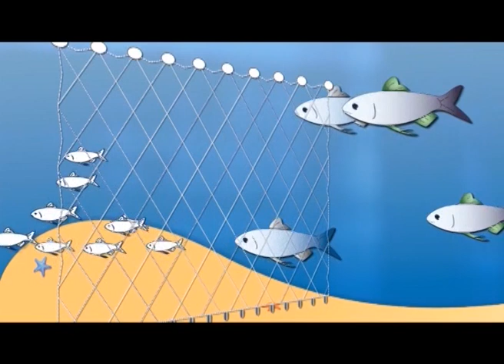กบนอกกะลา REPLAY : กระเพาะปลา มหาสมบัติแห่งท้องทะเลไทย ช่วงที่ 2/4 (11 พ.ค.55)